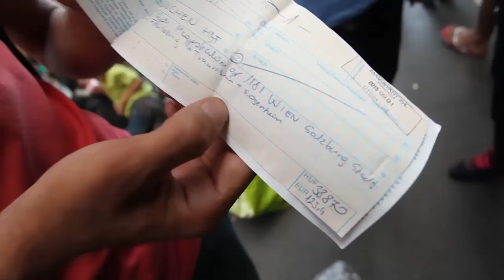Na stanici v Budapešti vládne chaos, utečencov pustili do vlaku a potom ich vyhnali